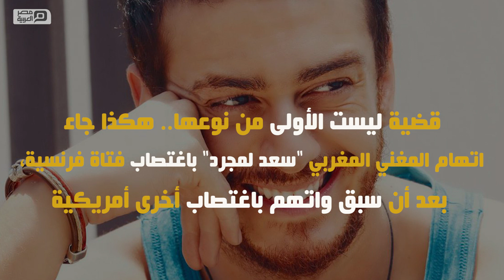مصر العربية | “سعد لمجرد” الأشهر في الفنانين المتهمين بالتحرش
"قضية ليست الأولى من نوعها".. هكذا جاء اتهام المغني المغربي"سعد لمجرد" باغتصاب فتاة فرنسية، بعد أن سبق واتهم باغتصاب أخرى أمريكية.